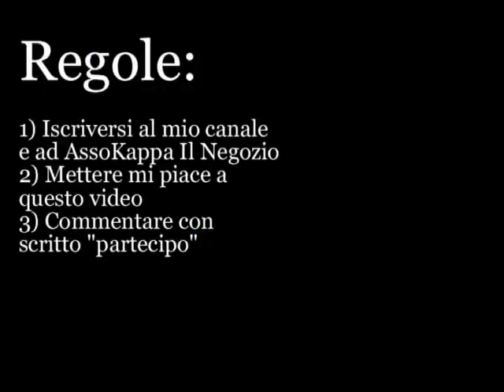[CHIUSO!!!] Contest 200 iscritti ft. Assokappa // 10€ in palio!!! // by Mago Lorenz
Partecipate numerosi!! Per tutte le informazioni, guarda il video!!
Partecipate numerosi!! :D